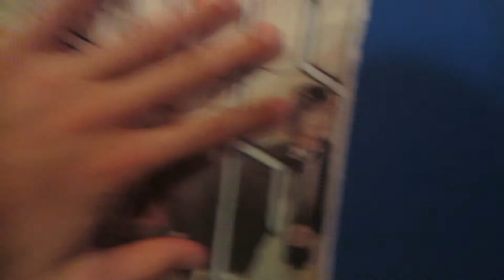TACO BELL CREEP (7.31.13 - Day 457)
SOrry this is up so late! Long upload times.